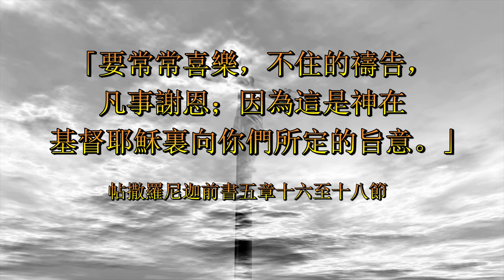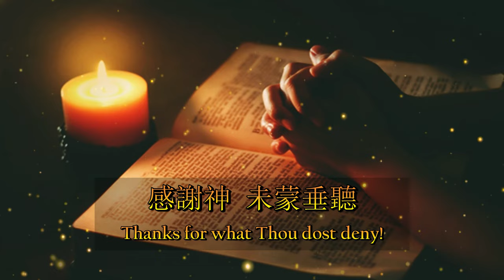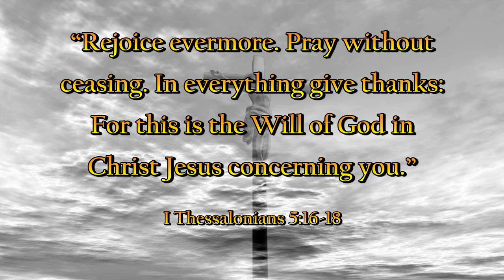感謝神（粵語）2022 改良版 Thanks To God For My Redeemer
Thanks To God For My Redeemer 感謝神（粵語）

瑞典文：August Ludvig Storm（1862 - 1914），《Tack Min Gud För Vad Som Varit》，1891年
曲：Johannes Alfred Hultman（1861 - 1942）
英文：Reverend Carl Ernest Backstrom（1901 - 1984）
中文：劉福羣、何統雄、林翠薇合譯
詩集：青年聖歌 III，3首，1981年
Vocals: Wilson and Jane Li
Video: Ambrose Li

帖撒羅尼迦前書五章十六至十八節：「要常常喜樂，不住的禱告，凡事謝恩；因為這是神在基督耶穌裏向你們所定的旨意。」

I Thessalonians 5:16-18: “Rejoice evermore. Pray without ceasing. In everything give thanks: For this is the Will of God in Christ Jesus concerning you.”

感謝神，賜我救贖主，感謝神，豐富預備！
Thanks to God for my Redeemer, Thanks for all Thou dost provide!
感謝神，過去的同在，感謝神，主在我旁！
Thanks for Times, Now but a Memory, Thanks for Jesus by my side!

感謝神，賜溫暖春天，感謝神，淒涼秋景！
Thanks for Pleasant, Balmy Springtime, Thanks for Dark and Stormy Fall!
感謝神，抹乾我眼淚，感謝神，賜我安寧！
Thanks for Tears, By now forgotten, Thanks for Peace within my Soul!

感謝神，禱告蒙應允，感謝神，未蒙垂聽！
Thanks for Prayers, That Thou hast answered, Thanks for what Thou dost deny!
感謝神，我曾經風暴，感謝神，豐富供應！
Thanks for storms, That I have weathered, Thanks for all Thou dost supply!

感謝神，賜我苦與樂，在絕望裏，得安慰！
Thanks for Pain, And thanks for Pleasure, Thanks for Comfort in Despair!
感謝神，賜無限恩典，感謝神，無比慈愛！
Thanks for Grace, That none can measure, Thanks for Love beyond compare!

感謝神，賜路旁玫瑰，感謝神，玫瑰有刺！
Thanks for roses by the wayside, Thanks for thorns, Their stems contain!
感謝神，賜家庭溫暖，感謝神，有福盼望！
Thanks for Home, And thanks for Fireside, Thanks for Hope, That Sweet Refrain!

感謝神，賜喜樂憂愁，感謝神，屬天平安！
Thanks for Joy, And thanks for Sorrow, Thanks for Heavenly Peace with Thee!
感謝神，賜明天盼望，要感謝，直到永遠！
Thanks for Hope in the Tomorrow, Thanks through all Eternity!

Photo and Video Credits:

Various Artists - Free Christian Worship Stock Video Footage

God Is Real - “Psalm 103:13: “As A Father Has Compassion On His Children, So The Lord Has Compassion On Those Who Fear Him”

Wall Here - Prayer Hands And Bible In The Dark With Candle

Licet Studios - Ships In Storms - 10+ TERRIFYING MONSTER WAVES, Hurricanes And Thunderstorms At Sea

余艷貞攝影 - Eastern Prickly Pear

Botany Boy - YouTube - The Rose Garden At Kayoichou Park, Japan - 4K Rose Garden Extravaganza

National Association Of Professional Child Photographers - Melinda Worthington - Family In Sunset Silhouette

李顯恩攝影 - View Of Peacham, Vermont From MacLean Farm

Jason Stephenson - Sleep Meditation Music - Guided Sleep Meditation, Positive Mind Boost, And Energy Healing Before Sleep With Affirmations